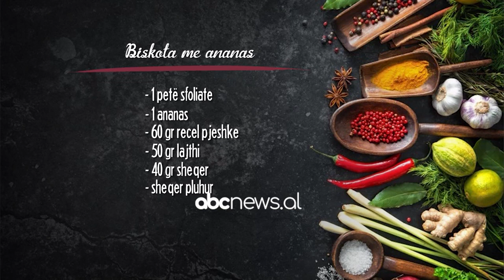"Biskota me ananas", receta që mund ta përgatisni lehtësisht në shtëpi | ABC News Albania